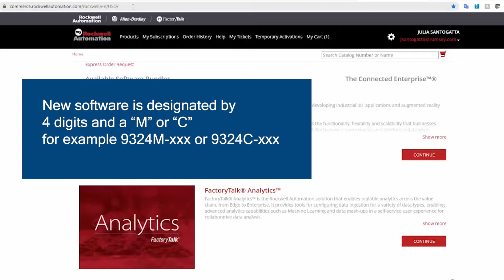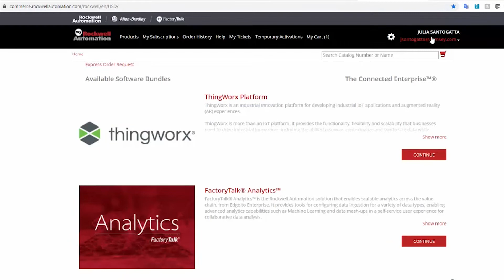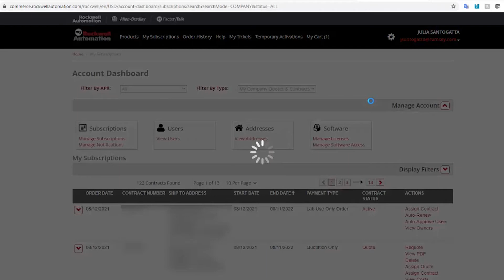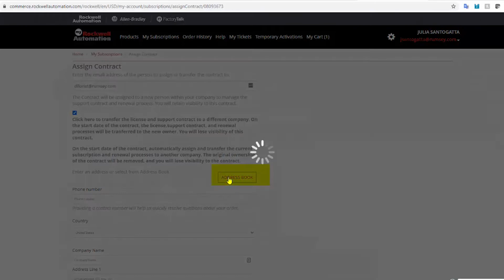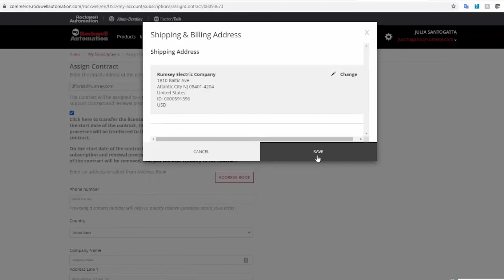Rockwell Software Activations: How to Transfer a Software License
Learn the new way to transfer Rockwell Automation software licenses using the software portal.